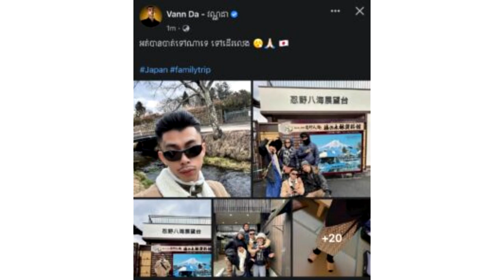ស្ងប់ស្ងាត់មួយរយៈ !តារាចម្រៀងរ៉េប វណ្ណដា ទម្លាយរូបភាពដើរលេងជុំគ្រួសារ នៅប្រទេសជប៉ុន star news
សូមអធ្យាស្រ័យ

ចំពោះការមិនបានតប ខំមិនបានគ្រប់គ្នា

Ms Socheata